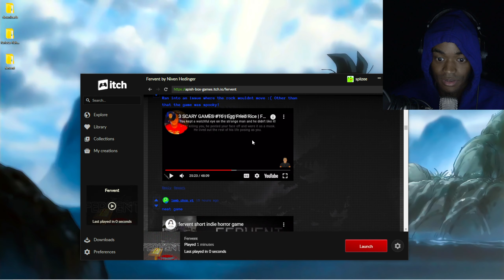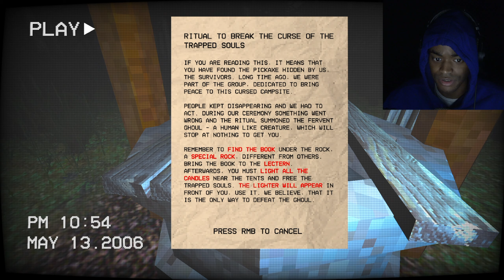ONE 3am Horror Game #6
It's better to watch at 3AM.

~SG